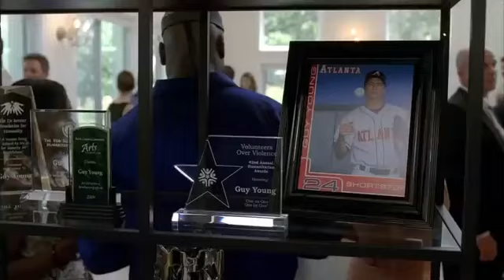Lets be Elite - Kenny Powers